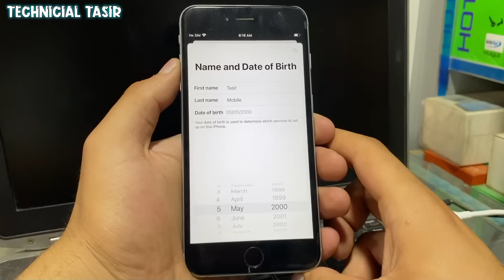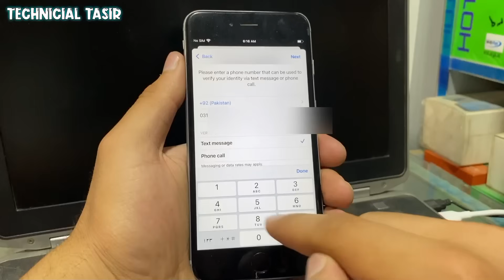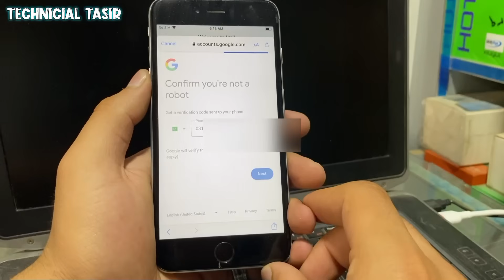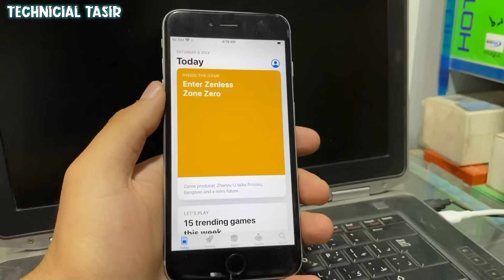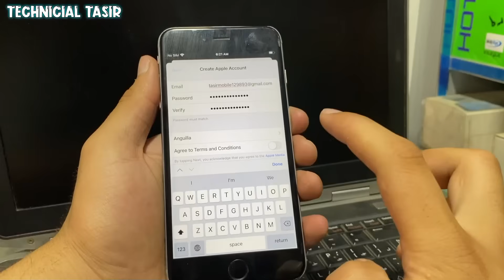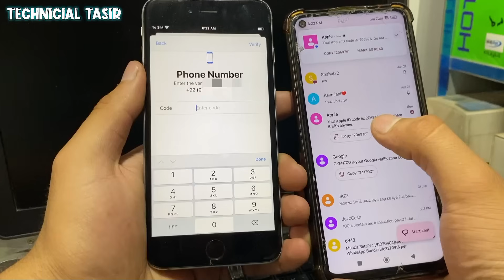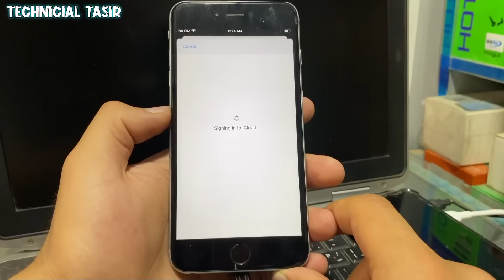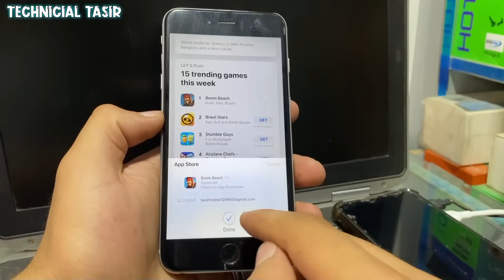How To Fix Could Not Create Account | Your account cannot be created at this time | All (iOS) Fixed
Could not create account
iphone icloud problem fixed
Your account cannot be created at this time iphone
iphone icloud not create Problem
iphone Old Version Icloud Problem
How to fix iPhone icloud Problem
Fix All iPhone Icloud Problem
How to Fix I Phone Apple id Problem
All iPhone Could Not Create account Problem Fixed